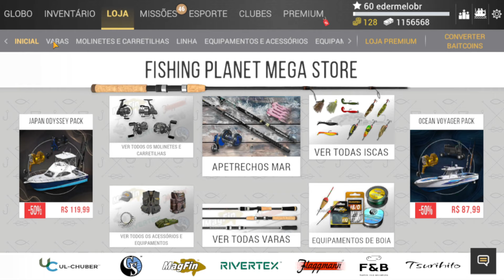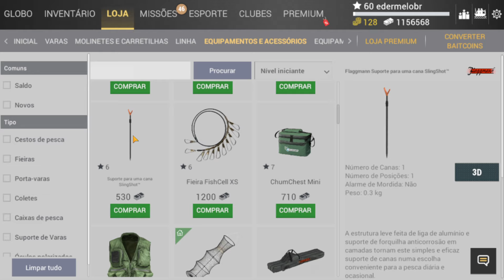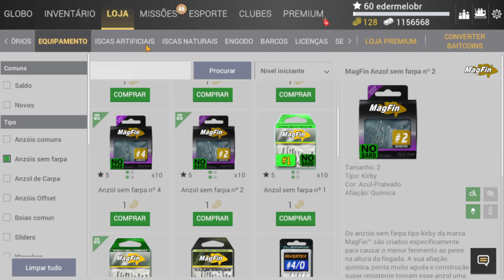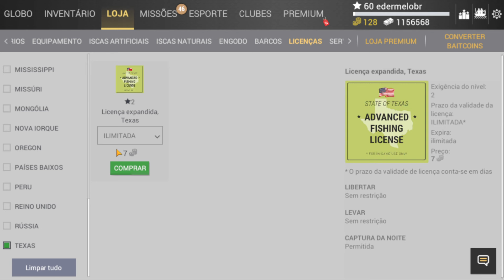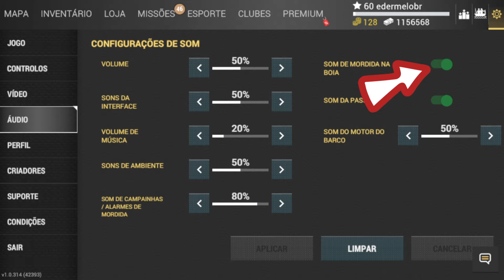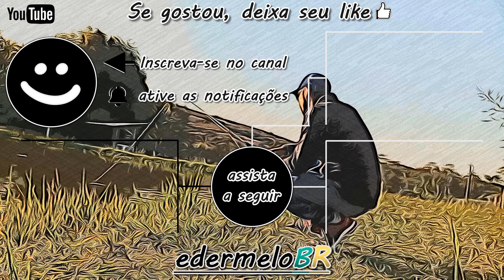COMO PESCAR ICTIOBUS BUBALUS NO FISHING PLANET MOBILE / LAGO LONE STAR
00:00 Apresentação
00:34 Esclarecimentos saúde
00:45 Spot da captura
1:09 Equipamentos na Loja
4:07 Equipamentos no inventário
5:42 Usando suporte de varas
6:05 Pescaria com vara Feeder
9:41 Pescaria com vara de boia
11:12 Ajuste do sino de mordida
11:28 Spot 2
12:42 Voltando ao 1° spot e pescando
14:35 Boias marcadoras no GPS
15:52 Previsão do tempo
17:00 Consideração final e resultado da pescaria
18:04 Agradecimentos